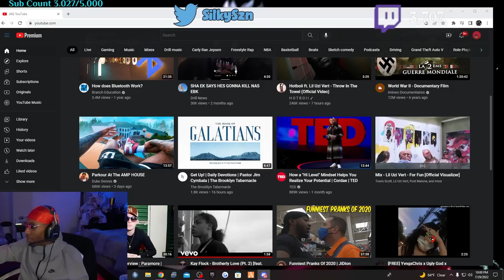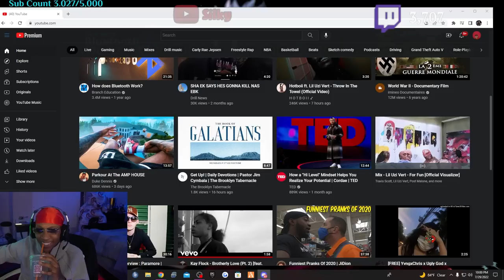Silky Plays Windy City RP | Pt 2